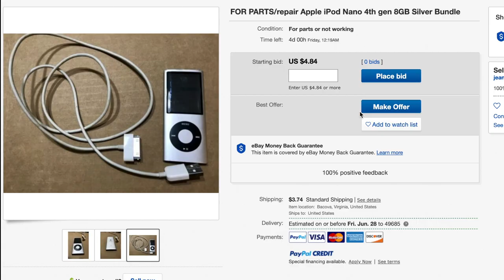Bringing an iPod Commercial to Life